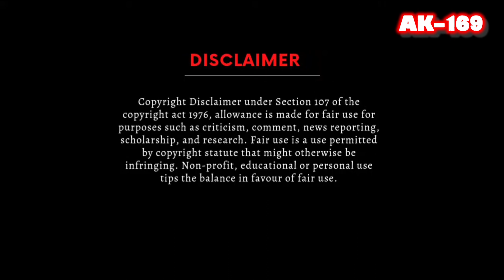Yeh Reshmi Zulfe🎼293 (Movie:- Do Raaste - 1970)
🎼 Yeh Reshmi Zulfe
Movie :- Do Raaste (1970)
Vinyl Pressed On Angel Records

1) Angel  Records

💕 Love Songs
❤️Romantic Songs
🎸Digitally Remastered